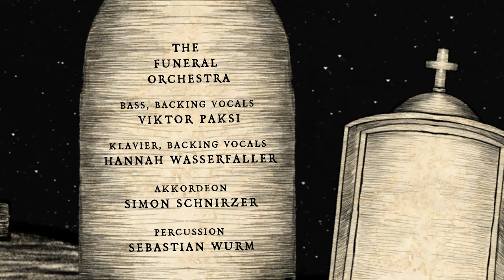Wolfram and The Funeral Orchestra - Fun In Funeral (Music Video)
,Fun In Funeral' from Wolfram and The Funeral Orchestra's upcoming album Still Afraid of the Darkness (S.A.D.).

Animation: Hannah Wasserfaller
Recording, Mixing, Mastering: RockStudio Stainz